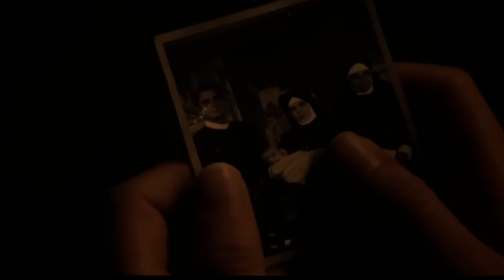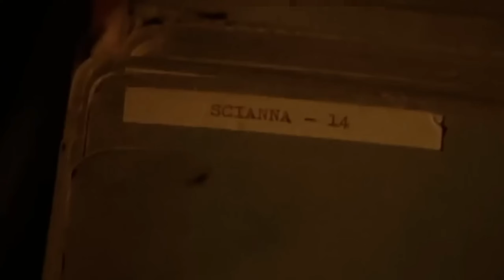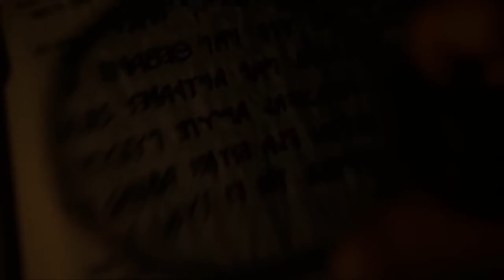WARNING: 18+ Content | The First Omen(2024) Movie Explained | Watch At Your Own Risk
In this very video i have clearly explained about the movie the first omen 2024 which is one of the most disturbing and creepiest movie of this year which consists of the main saitaan the death jackal the part-2 is coming soon stay tuned.
Welcome to the Spooky Stories Hindi YouTube Channel. All of Our Stories Contains a lesson for adults.
We offer you a variety of high-quality Stories For Everyone. We are always happy to hear from you. Please share your feedback in the comment box & please follow
"YOU TUBE GUIDELINES" before comment.
Thanks for your love and support.